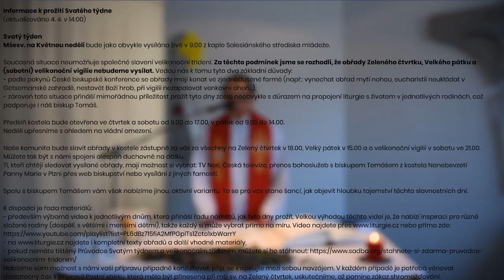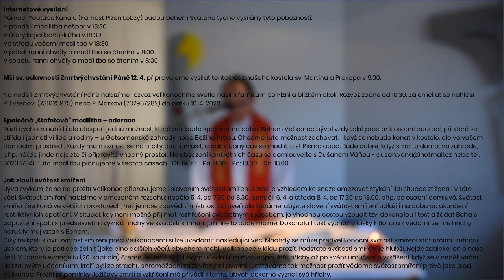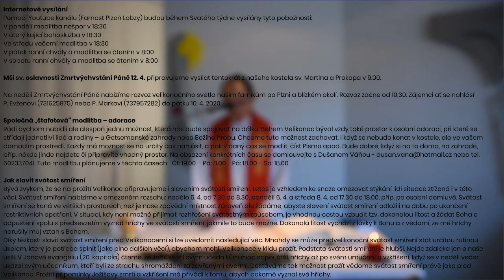Květná neděle | 5. 4. 2020 | Bohoslužba slova, P. Martin Poláček SDB